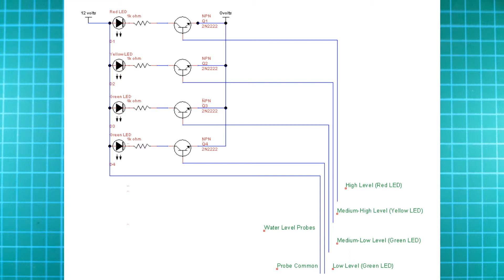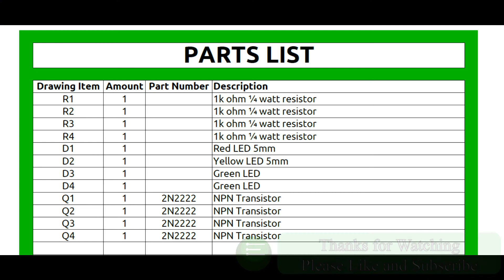Water Level Indicator Circuit using 2N222 Transistors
This circuit uses the base connection of the transistor to detect the water level present via it's resistance between the common probe and the water level probes. probes are different lengths which decide when the water level will light the LED. In the video I use a 12 volts DC supply.

12 volts DC or less recommended. Please don't use mains power unless you have been trained in it's use.

(Put on your) dancing pants by Reed Mathis
2020 by Dyalla

Kit used in this video:
Breadboard
12v DC 1amp power supply
1k ohm resistors (4)
Red, Yellow and Green colour LEDs 5mm
2N2222 Transistors (4)
Probe wires